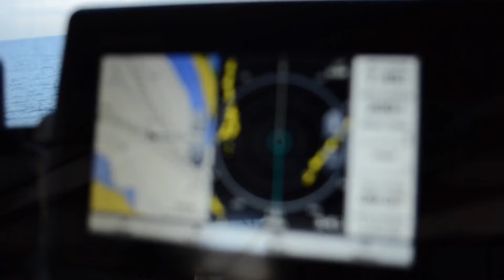BEST SUMMER SONGS - DEEP HOUSE MIX - Meld Jason - Sweet But Psycho, Otilia - Prisionera (Twinspark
BEST SUMMER SONGS - DEEP HOUSE MIX - Meld Jason - Sweet But Psycho, Otilia - Prisionera (Twinsparks Remix, Sonda Ray - Attention, Greeg 399
Deephouse Playlist Mix made with Love by  Youtube Music Channel:
00:00:10  |  01. Meld Jason - Sweet But Psycho
00:02:59 | 02. Otilia - Prisionera (Twinsparks Remix
00:05:57  |  03. Sonda Ray - Attention
00:08:32 | 04. Greeg - Save This Love
00:12:09 | 05. Mario Joy - DNA
00:14:56 | 06. Oliver Dam - The world Na na

We have best of tropical deep house music like 'Meld Jason Sweet But Psycho' for chillout lounge or any summer day of your life. In this summer mix we have also 'Otilia Prisionera (Twinsparks Remix )', a vocal song extracted from a Mega Hit compilation of vocal deephouse. Even if you run, study, read a book this vocal deephouse bass boosted 'Attention' song can make you have very happy devine feeling about life. Theese first four tracks from this summer mix can be best for car music also, on a long ride, in your holiday at the Ibiza beach. The fourth vocal song of the deep chillout playlist mix is 'Save This Love )' and have a very sweet vocal and is in tropical deep house music style of 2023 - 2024. Sometimes there are bass boosted or electro house music in the playlist mix.

 This is a official artistic music video with the purpose to explore the captivating beauty of our world through the lens of our talented and beautiful models and the creative direction of Donald Gonzalez, Thomas Taylor, Robert Willy Ander. In this visually stunning presentation, our girls models are Isabella Brown, Sophia Jones, Scarlett Harris, Amelia Wilson, Evelyn Taylor, elegantly showcase the allure of various breathtaking locations worldwide.